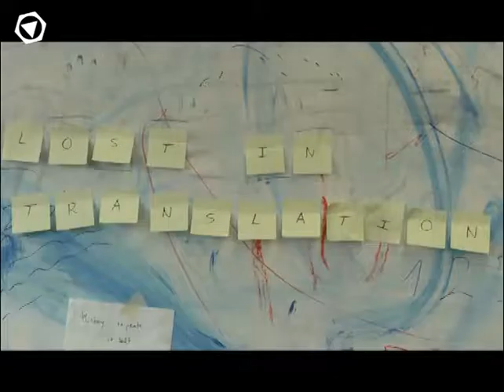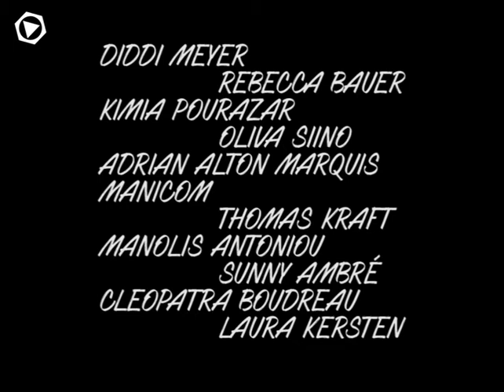TRACES - Lost in Translation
The yearly exchange between the Concordia University of Montreal and the Friedrich Alexander University of Erlangen began. 6 students from Montreal and four students of the FAU work together in a collective creation. The aim is to create a performance which will be shown in Montreal, when the German exchange students join the Canadians in Montreal.
This documentary accompanies the students on their way of getting to know each other, exploring the possibilities of the stage and their work process for the performance.